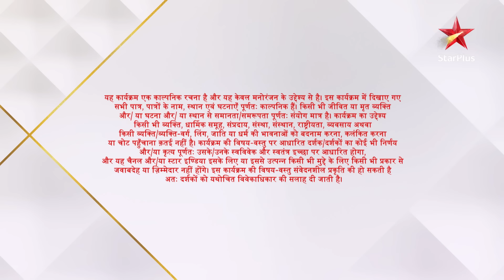NEW! Mehndi Hai Rachne Waali | S1 | Ep.9 | Pallavi ne kiya Raghav ka peecha!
Show Name : Mehndi Hai Rachne Waali
Episode: 9